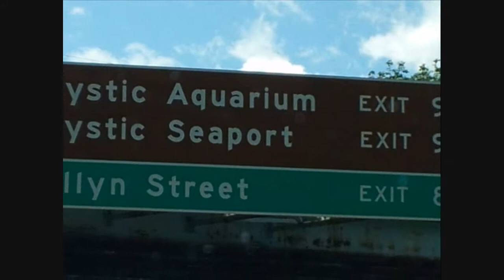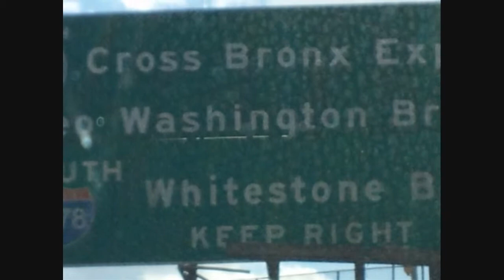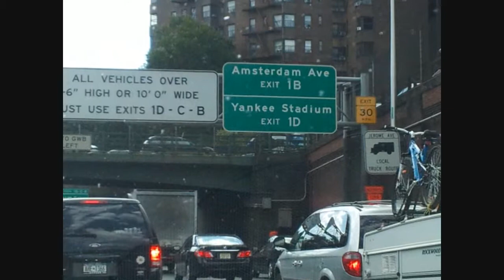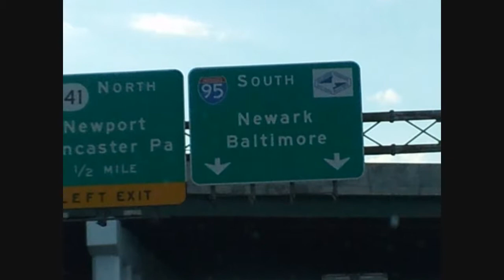Every Time We Say Goodbye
Everytime I leave my daughters I want them to see the long lonely road I have to travel home without them, thinking of them... missing them.